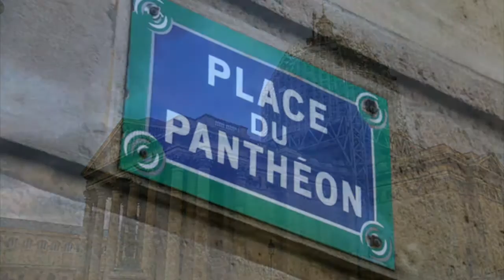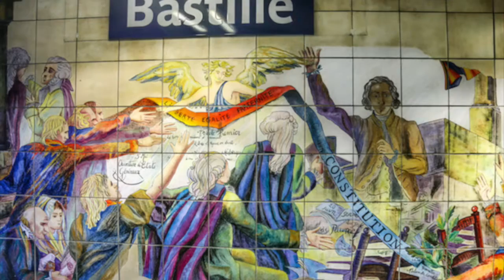Paris Day 18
• Around Bonne-Nouvelle & Square Emile Chautemps
• Panthéon & Jardin du Luxembourg
• Odéon & Église Saint-Sulpice
• Place des Vosges
• The area around Place des Vosges and Bastille
• Walk from the Louvre to the Arc de Triomphe